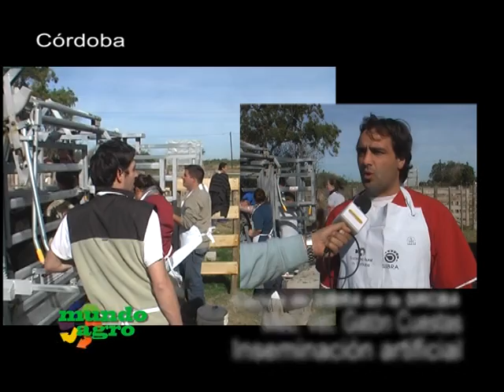MUNDO AGRO SEMBRANDO SATELITAL 01MAR05JUN2012 CURSOS SIBRA EN SRCBA GASTON CUESTAS